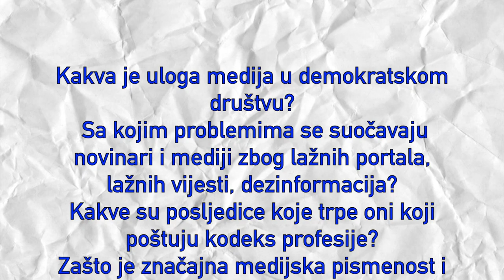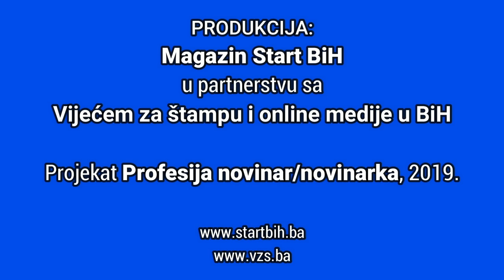Boro Kontić: Feral Tribune je najbolji primjer novinarske nesolidarnosti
Novinarska solidarnost je zapravo da vi nastavljate ono što je pokrenuo jedan medij. Hrvatski magazin Feral Tribune koji je godinama otvarao sve teme na kraju je morao da zatvori vrata i ugasi novinu. Nikad niko nije slijedio njihovu temu. Tek nekoliko godina nakon što je Feral nestao, počeli su drugi mediji da otvaraju teme.